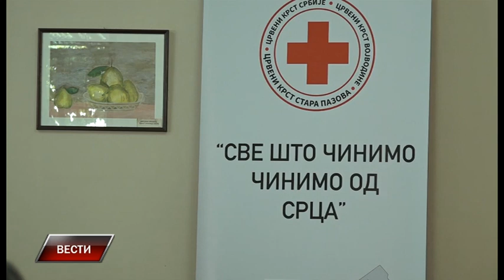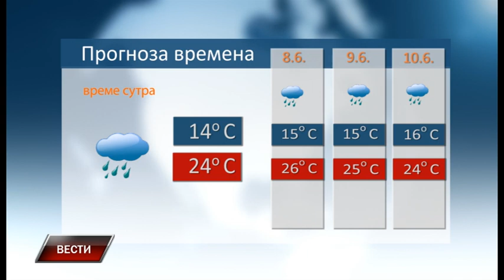Vesti 6 6 2023